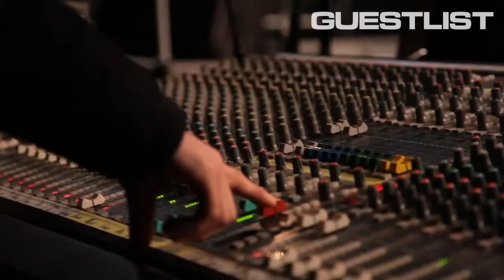David Boomah Interviewed at Guestlist HQ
David Boomah has been around since early. Working with some of the biggest names in the game, the singer has been focusing on his music more these days, dropping the first multi-genre album of V Recs, and opening a new label Forward Ever. It was only right to get him down to Guestlist HQ to talk all things Boomah with the man himself!